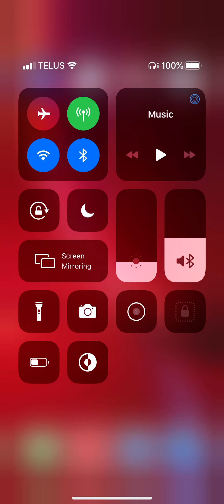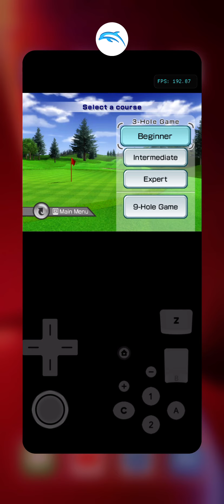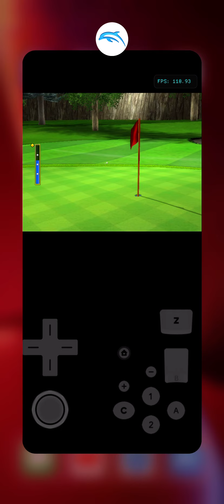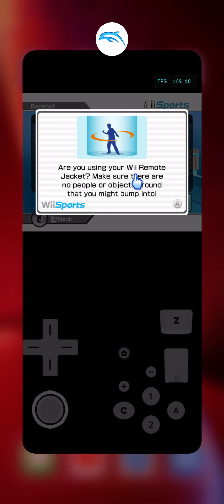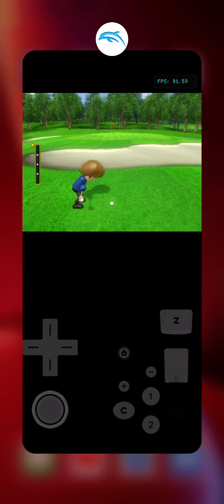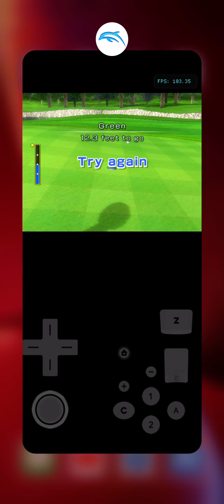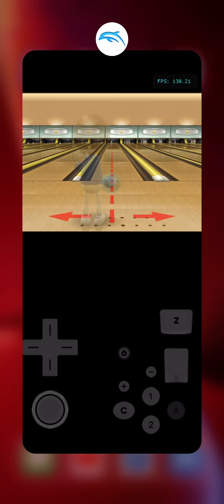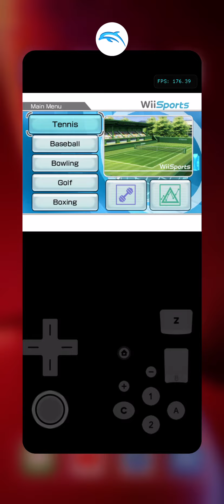DolphiniOS- New Speed Hack (Wii Sports) Speed Test #59 (iPhone XR)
Somebody put that Mii out of it's misery. fps caps at 240